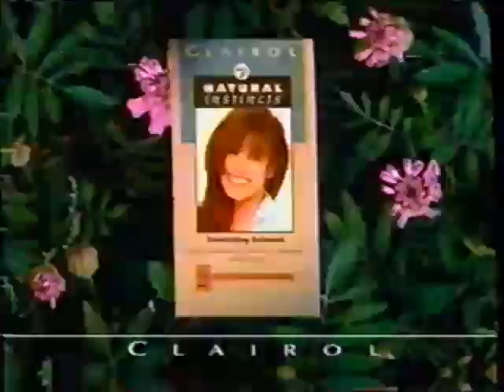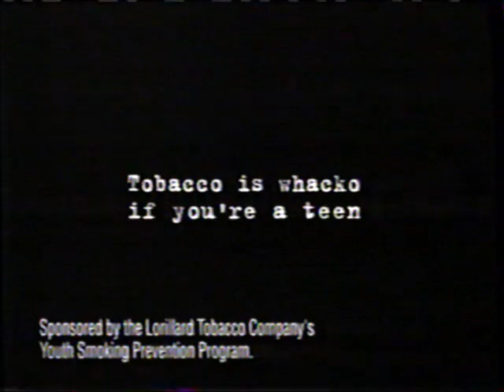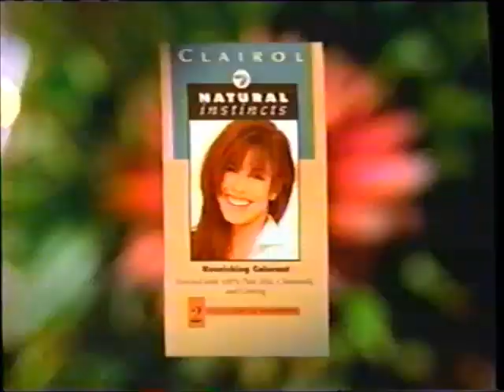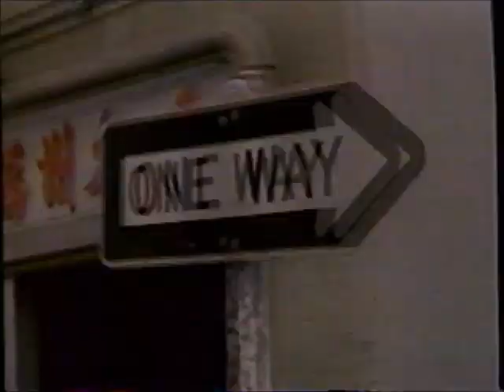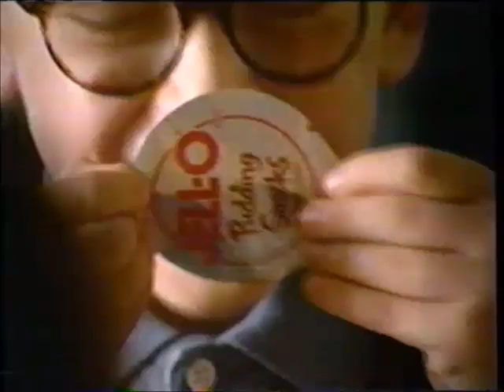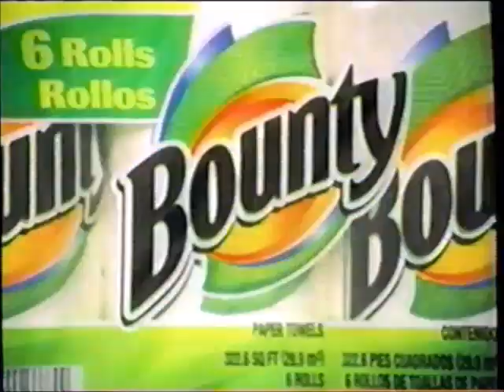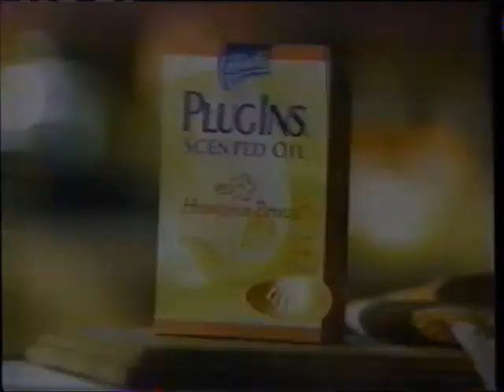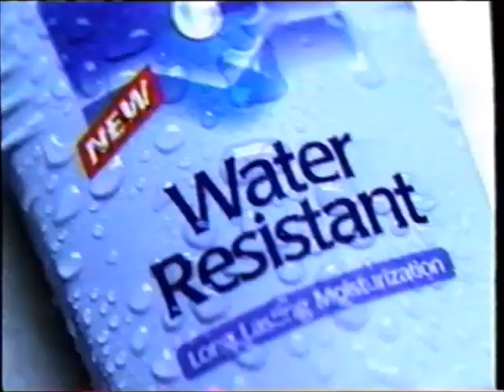KCCI-TV CBS commercials (August 26, 2000)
Aired during the 2000 Miss Teen USA pageant.

LIST:
2. Commercial: Clairol Natural Instincts
3. Commercial: Caress
4. Commercial: Kmart
5. Commercial: Lorillard Youth Smoking Prevention PSA
6. Commercial: Kraft Easy Mac
7. Commercial: Serta
8. Commercial: Caltrate + Soy
9. Commercial: Preparation-H
10. Commercial: Sprint PCS
11. Commercial: Zyrtec
12. Commercial: Carnation Instant Breakfast
13. Promo: That's Life
14. Commercial: Clairol Herbal Essences
15. (REPEAT of #2)
16. Commercial: Pampers
17. Commercial: Tide
18. Commercial: Lanacane
19. Commercial: Hot Pockets
20. Promo: JAG
21. Commercial: Ford Focus
22. Commercial: Kentucky Fried Chicken
23. KCCI bumper
24. KCCI station ID
25. KCCI weather promo
27. (REPEAT of #3)
28. Commercial: Lorillard Youth Smoking Prevention PSA
29. Commercial: Kotex
30. Commercial: Quaker Chewy Bars
31. Commercial: Kmart
32. Commercial: Kraft
33. Commercial: Jell-O
34. Commercial: Pond's Institute
35. Commercial: Clairol Herbal Essences
36. Commercial: Friday's
37. Miss Teen USA bumper
38. Promo: Big Brother
39. Promo: Touched by an Angel
40. Promo: That's Life
41. Commercial: Dodge Durango
42. Commercial: Ford Authorized Clearance
43. Commercial: Mercury Street Party Clearance
44. KCCI bumper
45. (REPEAT of #4)
46. Commercial: Lorillard Youth Smoking Prevention PSA
47. Commercial: Glade Plug-Ins
48. Commercial: Patanol
49. Commercial: Serta
50. Commercial: Vagisil
51. Promo: The King of Queens
52. Promo: The Fugitive
54. Commercial: Lorillard Youth Smoking Prevention PSA
55. Commercial: Midol
56. Commercial: Kotex
57. Commercial: Vaseline Intensive Care Water Resistant
58. (REPEAT of #19)
59. Commercial: Pier 1 Imports (x2)
60. Promo: 60 Minutes
61. Promo: 1st Latin Grammy Awards